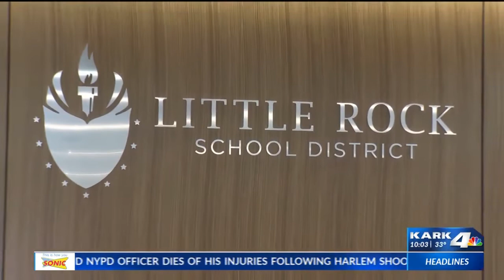Little Rock School Board to discuss cash vaccine incentive for students